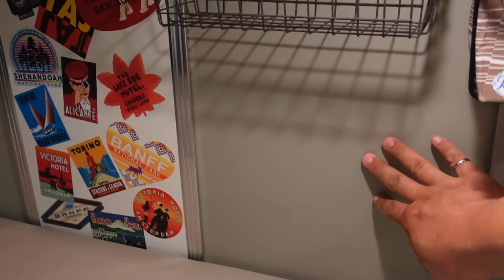VANTOUR：奔驰Sprinter自改房车一年以后的更新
一年时间过去了，我们这辆“大白two”奔驰自改房车又有什么不一样的了呢？